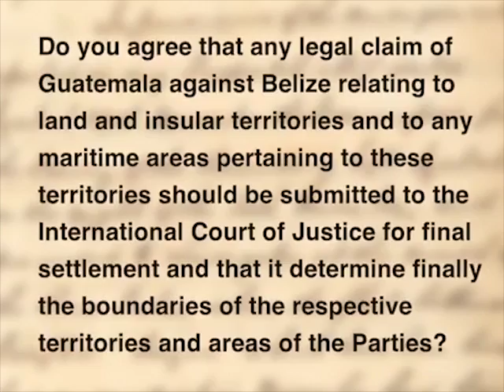Special Agreement Needs 2/3 Parliamentary Approval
According to Attorney Anthony Sylvestre, since the Special Agreement commits Belize to hold a referendum with the intention to settle the dispute at the I.C.J. which will rule on Belize’s boundaries and borders, such agreement needs to two-thirds majority approval from the National Assembly.